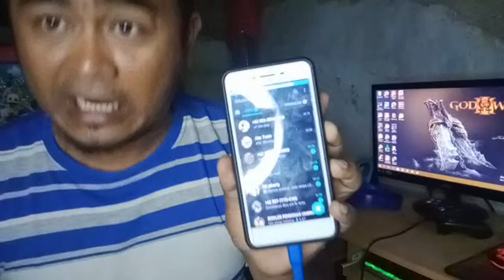Cara Mengatasi semua Masalah Lovebird